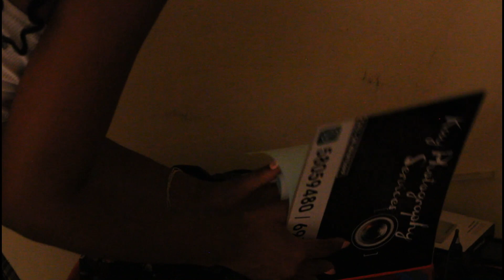Office Short Film